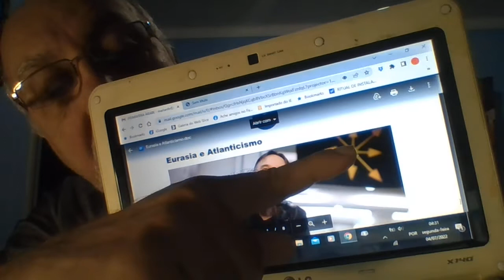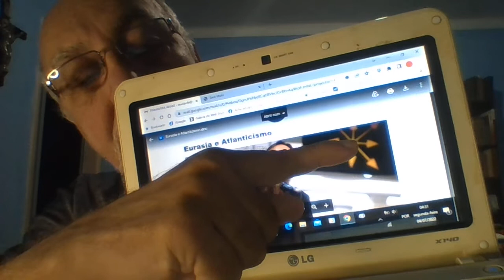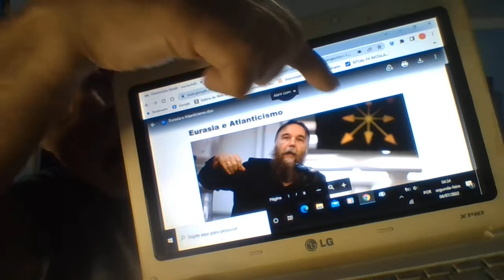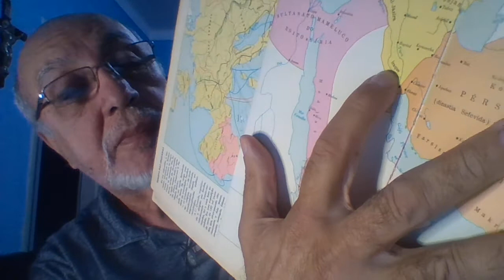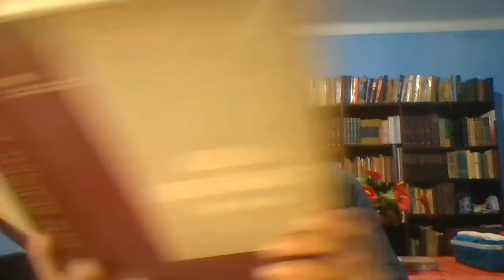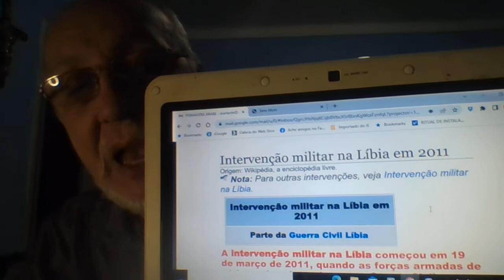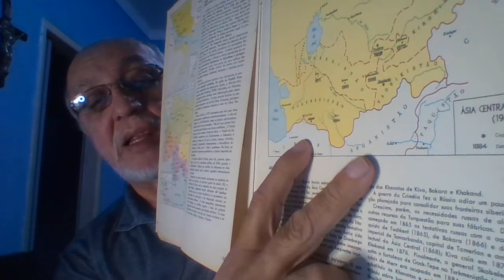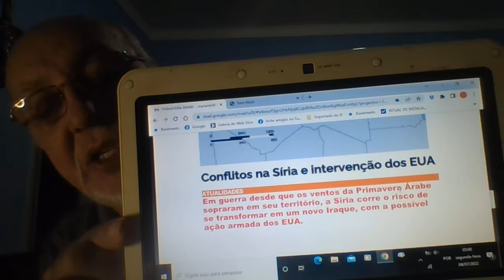EM DEFESA DE PUTIN A PRIMAVERA ÁRABE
O ARTIGO NOVE QUE FORMA A CONSTITUIÇÃO DE DUGIN PARA DESCENTRALIZAR O PODER, TORNANDO OS PAÍSES INDEPENDENTES DA OTAN (ESTADOS UNIDOS) SUPÕE UMA FORTE ALIANÇA ENTRE OS PAÍSES ISLÂMICOS E A RÚSSIA.
DIVULGADO ISTO - UMA IMPRUDÊNCIA IMPERDOÁVEL - O PRESIDENTE OBAMA  E SEU CONSELHEIRO BRZEZINSKI DECIDEM ATRAIR A RÚSSIA PARA UM CONFRONTO COM A OTAN.
VÃO TENTAR DURANTE OITO LONGOS ANOS, DURANTE OS QUAIS VLADIMIR PUTIN SE ABSTÉM DE INTERFERIR NO QUE OS EUA CHAMAM DE "PRIMAVERA ÁRABE"; PORÉM, DEPOIS DE VER A QUEDA DO XAINXÁ DA PÉRSIA - REHZA PAHLEVI - E O DESGOVERNO DOS AYATOLÁS SOB A ORQUESTRAÇÃO DOS AMERICANOS, PRESENCIARÁ, AINDA, A DESTRUIÇÃO DO IRAQUE E DA LÍBIA, CUJOS GOVERNANTES (SADDAN HUSSEIM E MUHAMAR KADHAFFI SÃO MORTOS), O GOVERNO RUSSO RECEBE UM PEDIDO OFICIAL DE SOCORRO DA SÍRIA, CUJO PRESIDENTE, BASHAR-AL-ASSAD ESTÁ SENDO ATACADO POR MERCENÁRIOS PAGOS PELA OTAN. SOMENTE ENTÃO, NÃO HÁ OUTRA SAÍDA, O PRESIDENTE PUTIN ENTRA EM GUERRA COM OS EUA.
ESTE VÍDEO DESCREVE SUMARIAMENTE COMO O ATLANTICISMO DESMONTOU O PROGRAMA DE ALEXANDR DUGIN DE UMA ALIANÇA RUSSO ISLÂMICA.